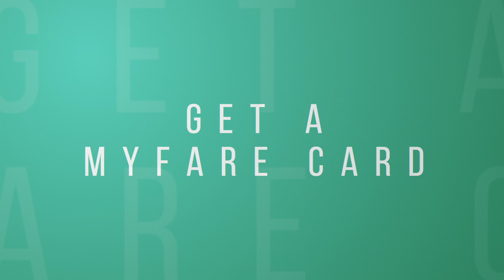myFare by AMTRAN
myFare by AMTRAN is quick, safe, and convenient.

Quick – Just tap your card on the reader as you board, and you’re ready to go.

Safe – If you register your card at Amtran, we can replace it if it’s lost.  (Just stop by the Amtran office next to Mansion Park Monday through Saturday, 6:30 a.m. to 6:30 p.m.)